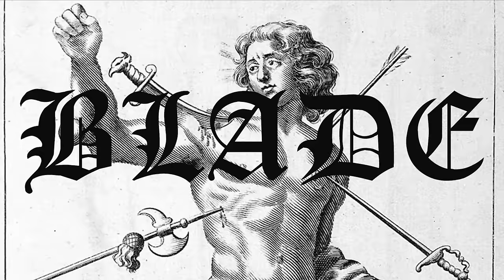Japanese Breakfast - The Body Is A Blade (Official Video)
The Body Is A Blade from the new album, “Soft Sounds From Another Planet” out now Dead Oceans.

Directed by Michelle Zauner
Director of Photography: Adam Kolodny
Assistant Camera: Peter Bradley
Edited and Animated by Michelle Zauner and Adam Kolodny
Produced by House of Nod

Equipment Provided by Du-All Camera
Film Stock from Mono No Aware
Film Processing by CineLab

Special thanks Terri & Larry.